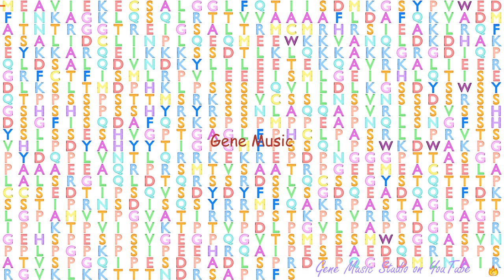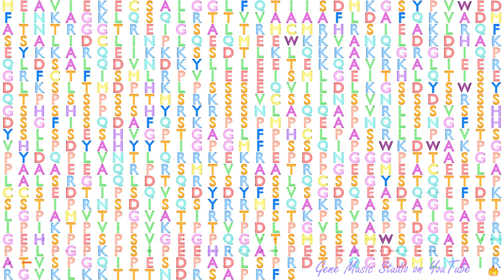Gene Music using Protein Sequence of MTSS1 "METASTASIS SUPPRESSOR 1"